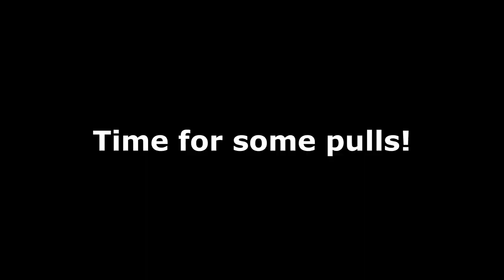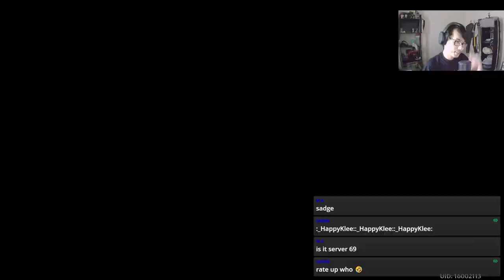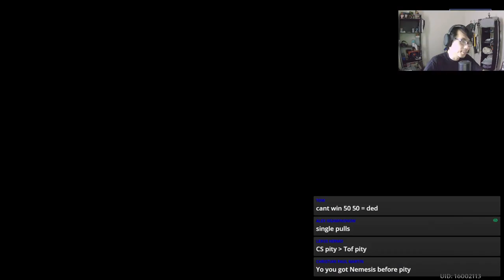SAKI FUWA IS NOT A MAIN DPS?!? | Tower of Fantasy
Let's compare Frigg & Saki and get a better idea for who should be the optimal main DPS in the rotation.